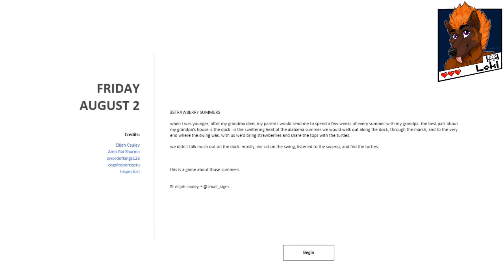Meditations Games: August 2nd 2019 - Strawberry Summers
'Strawberries are best berries' ~Lok

Meditation Offering Creators:
Elijah Cauley - @small_signs
Amit Rai Sharma - @soundletters
InspecotrJ - "Chewing, Carrot, A.wav" by InspectorJ of Freesound.org